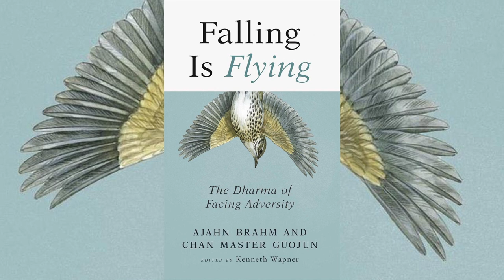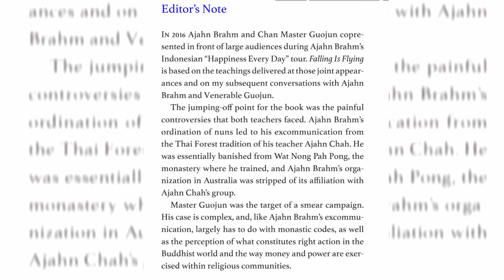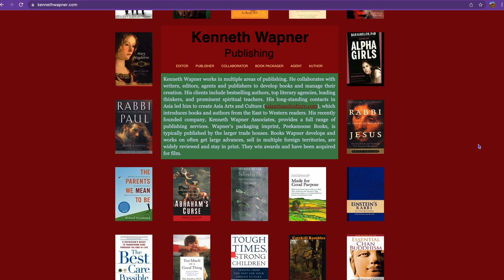Dhammaloka Book Club: "Falling is Flying" | Venerable Radha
In this 3rd series of the Dhammaloka Book Club on 22 March 2022, Venerable Radha discusses the “Falling is Flying” book by Ajahn Brahm and Chan Master Guojun.

What do we do when life throws rocks at us?

“Instead of trying to discipline your mind with ill will, fault-finding, guilt, punishment, and fear, use something far more powerful: the beautiful kindness, gentleness, and forgiveness of making peace with life.”
—Ajahn Brahm

“In free fall, nothing is solid and there is nothing to hold on to. There is no way to control the experience. You have to surrender, and with that surrender comes the taste of liberation.”
—Master Guojun

Most of us tend to live each day as if it will be just another day—like nothing will change. It always comes as a shock when we lose a job, a loved one, a relationship, our health—even though we’ve seen it happen again and again to those around us. Once we finally realize we’re not immune, then we wonder: what now? How do we continue when the terrain suddenly gets rough? Meet your companions for this rocky part of the path: Ajahn Brahm and Chan Master Guojun—one a teacher in the Theravada Buddhist tradition, the other in the Chinese Zen tradition.

These two beloved meditation masters share personal stories and anecdotes from their own experiences of dealing with life’s pitfalls. You’ll learn from their honest, generous teachings how you can live fully—even flourish—even when the road ahead looks steep and lonely. Personal, poetic, instructive, and often laugh-out-loud funny, this is inspiring advice for people from all walks of life.

“Falling is Flying is truly unique because it offers a rare glimpse into the personal lives of two living Buddhist masters. With unflinching honesty, Ajahn Brahm and Chan Master Guojun share the struggles they’ve faced, even after becoming monks and respected teachers. Throughout the book, we see how, instead of turning away in aversion from adversity, they’ve used it as a stepping stone for finding the peace and happiness we all seek. I love this book and recommend it most highly!” —Toni Bernhard, author of How To Be Sick

This book is available from the Dhammaloka Library.

Recorded at Dhammaloka Buddhist Centre, Perth, Western Australia.

Dhammaloka Book Club is usually held on the second Saturday of every month from 2 pm to 2.45 pm, please check the BSWA event page for the latest update

or click on 'Playlists' in the top menu bar.